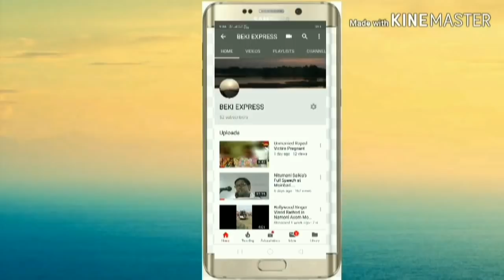Dr. Hafiz Rafiqul Islam, MP Candidate (AIUDF)